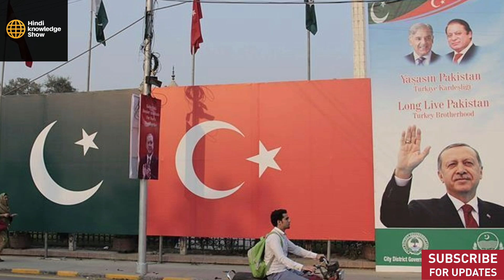तुर्की कि बैङ बजाएंगे भारत आर्मेनिया, India Armenia Relations 2019